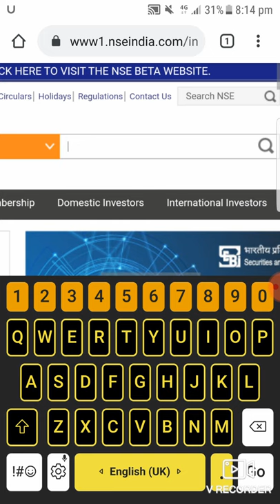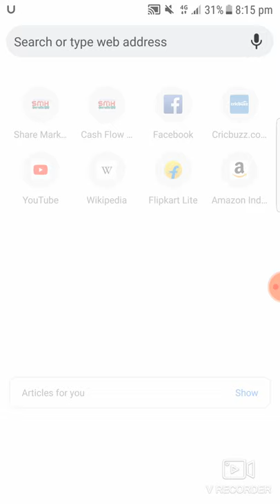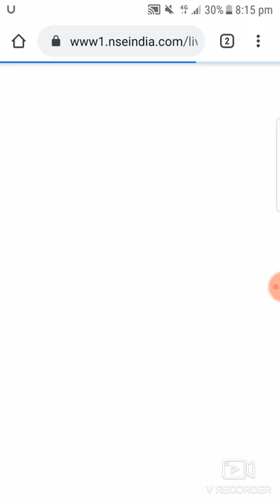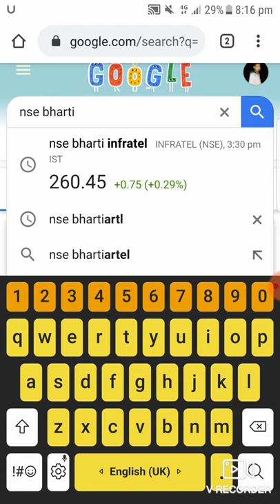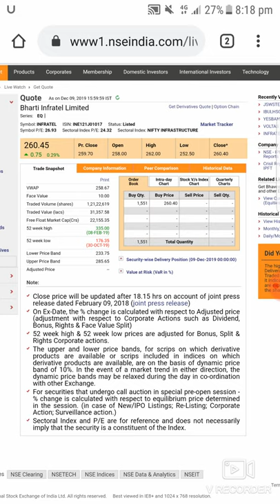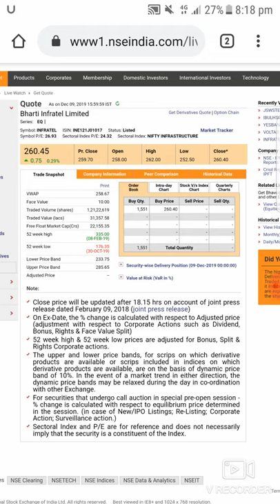Intraday trading tips For 10 Dec 19 | BEST INTRADAY STOCK FOR TUESDAY |intraday stock for Tomorrow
Hello Dosto

Market News
Investment stock tips
Investment karo daliy profit book karo